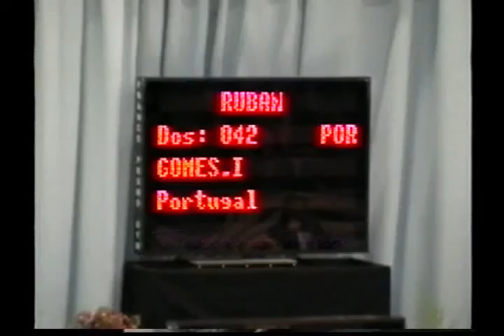Ines GOMES (POR) ribbon - 2005 Corbeil AA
Ines GOMES (POR)

'05 Corbeil Tournament All Around / Tournoi de Corbeil-Essonnes Concours général

10.525 (Diff: 3.15 / Art: 4.9 / Ex: 6.5)
Rank : 57th